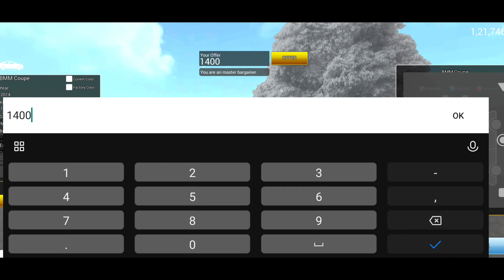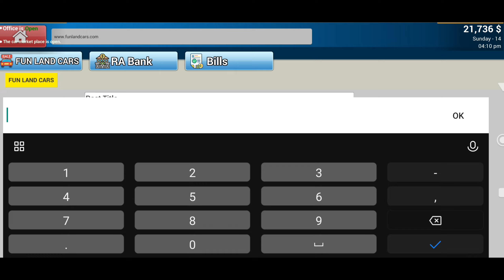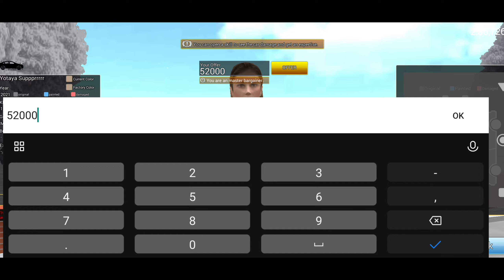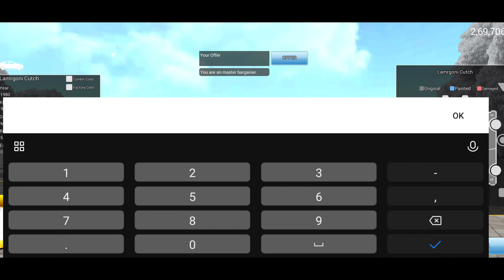I earned 1 million dollars | Christmas update - Car Saler Dealership Simulator part 4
Car for sale simulator download pc free
Car for sale simulator 2023 mobile update
Car for sale simulator 2023 mobile download kaise kare
Car for sale simulator 2023 download Android in hindi
Car for sale simulator video in hindi
Car for sale simulator 2023 video in hindi
Car for sale simulator 2023 gameplay in hindi mobile
Car for sale simulator gameplay video in hindi
Car for sale simulator 2023 in hindi part 4
Car for sale simulator 2023 ep 4 in hindi